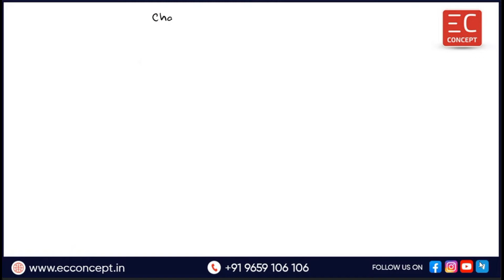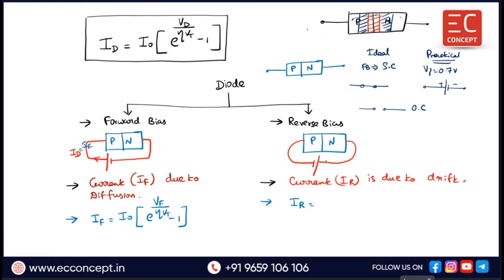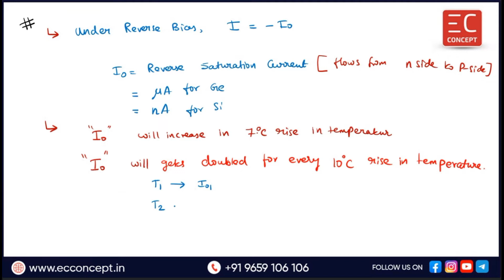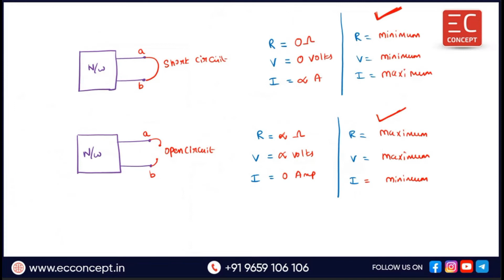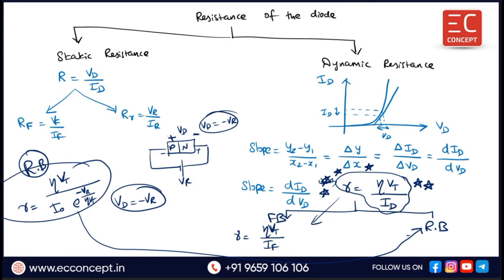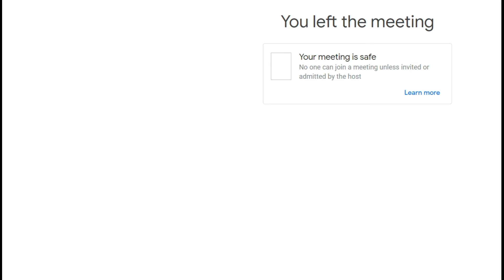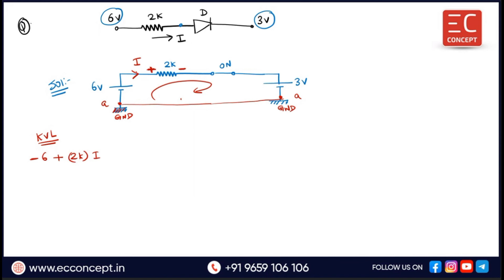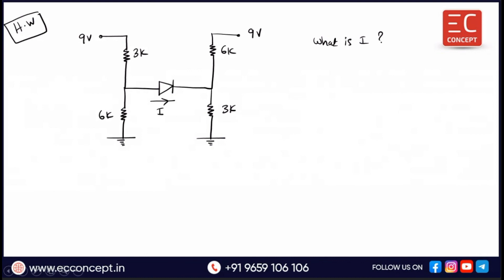TNPSC AE |TRB | Anna University AP - Analog Electronics - ECE & EEE | Chapter I - Diodes - Day 1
In this video, We have explained the Diodes & its application.